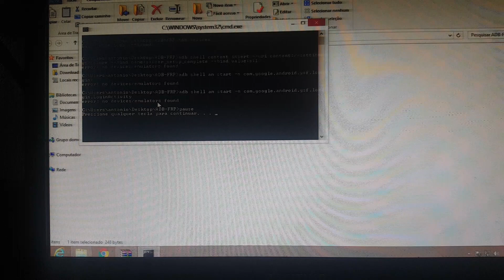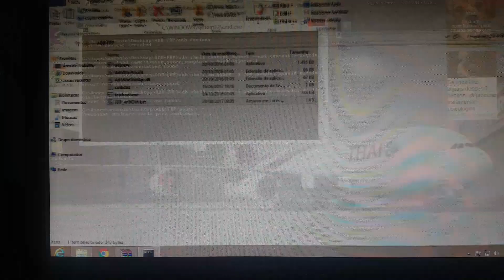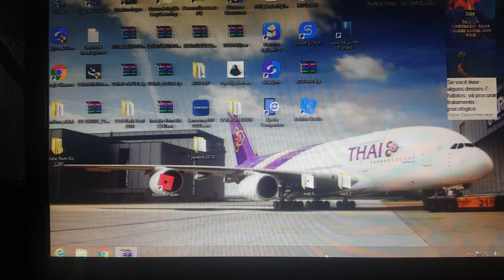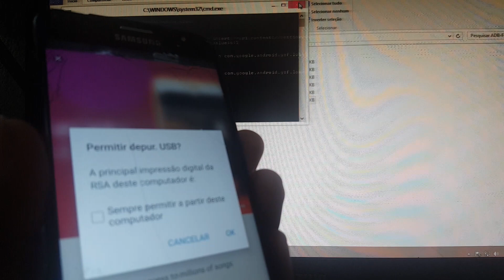Dicas adb frp Samsung não aparece depuração usb veja como resolver